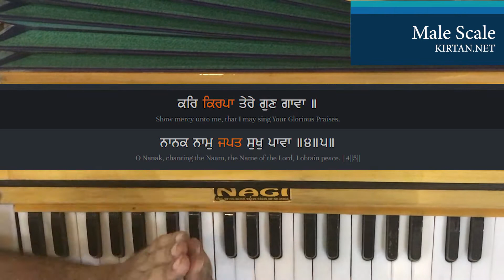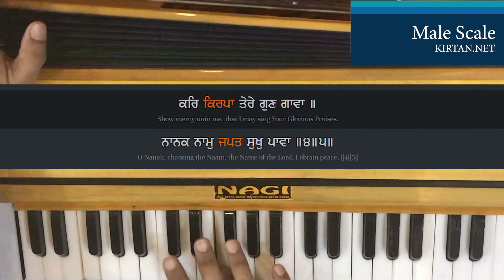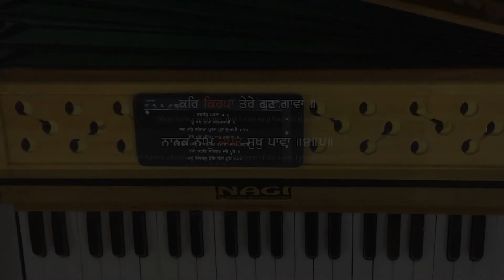Learn Kar Kirpa Tere Gun Gava on Harmonium | Male Scale | KIRTAN.NET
ਤੂ ਵਡ ਦਾਤਾ ਅੰਤਰਜਾਮੀ ॥

ਸਭ ਮਹਿ ਰਵਿਆ ਪੂਰਨ ਪ੍ਰਭ ਸੁਆਮੀ ॥੧॥

ਮੇਰੇ ਪ੍ਰਭ ਪ੍ਰੀਤਮ ਨਾਮੁ ਅਧਾਰਾ ॥

ਹਉ ਸੁਣਿ ਸੁਣਿ ਜੀਵਾ ਨਾਮੁ ਤੁਮਾਰਾ ॥੧॥ ਰਹਾਉ ॥

ਤੇਰੀ ਸਰਣਿ ਸਤਿਗੁਰ ਮੇਰੇ ਪੂਰੇ ॥

ਮਨੁ ਨਿਰਮਲੁ ਹੋਇ ਸੰਤਾ ਧੂਰੇ ॥੨॥

ਚਰਨ ਕਮਲ ਹਿਰਦੈ ਉਰਿ ਧਾਰੇ ॥

ਤੇਰੇ ਦਰਸਨ ਕਉ ਜਾਈ ਬਲਿਹਾਰੇ ॥੩॥

ਕਰਿ ਕਿਰਪਾ ਤੇਰੇ ਗੁਣ ਗਾਵਾ ॥

ਨਾਨਕ ਨਾਮੁ ਜਪਤ ਸੁਖੁ ਪਾਵਾ ॥੪॥੫॥